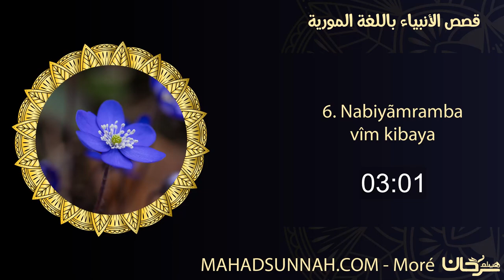Nabiyãmramba vîm kibaya(6) Langue : Moré